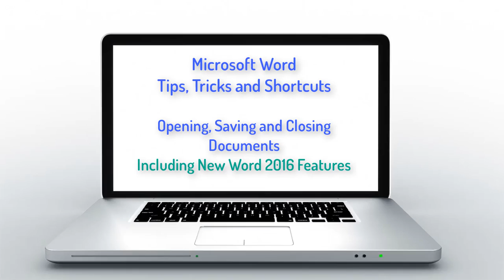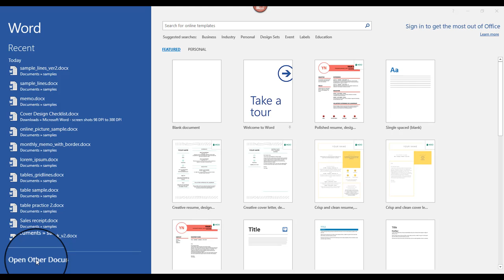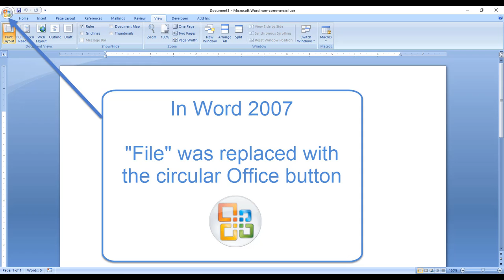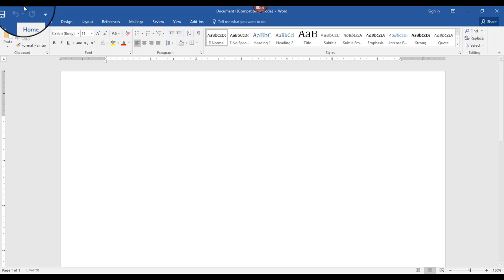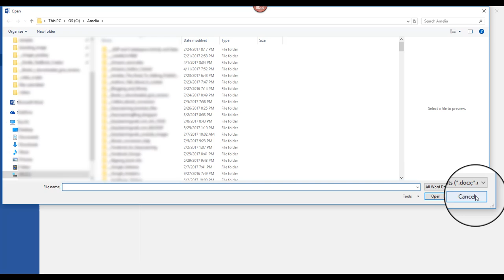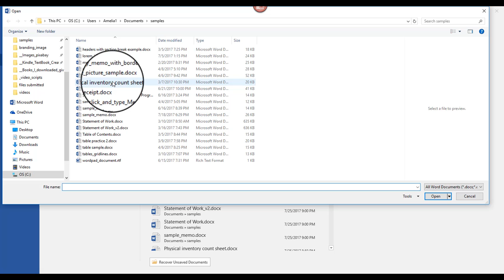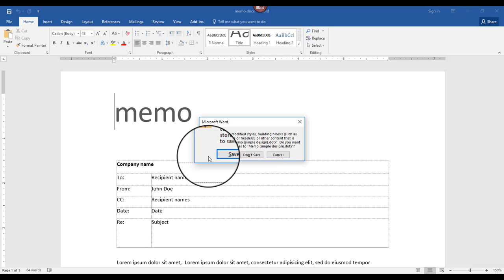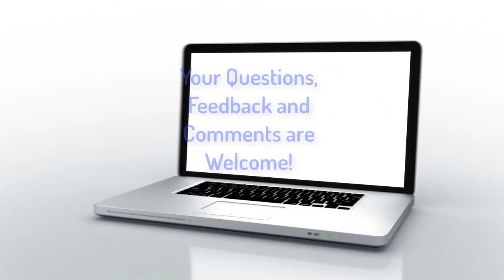Microsoft Word Tutorial: Step-by-Step Guide To Opening, Saving, And Closing Documents | Video #4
Microsoft Word Tips, Tricks and Shortcuts Video Series!

All steps have been tested in Word 2007, 2010, 2013 and 2016.

The videos are designed to show you simple ways to save time and increase productivity. Some tips are ones I’ve been using for years, while others are new features now available in the latest version of Microsoft Word.

This is video #4 in the series, and includes an overview of how to open, save and close documents in Microsoft Word 2016. New features in Word 2016 are also demonstrated.

By Amelia Griggs @ 2017

ezword4